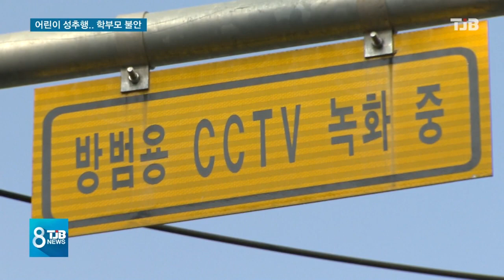[TJB뉴스] CCTV 사각지대에서.. 초등생 3명 성추행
학교에서 귀가하던
초등학생들이
학교 바로 앞에서
성추행을 당했다는
신고가 접수됐습니다.

하지만
cctv의 사각지대에서
사건이 발생해
피의자가 아직
검거되지 않았습니다.

학부모들이
불안에 떨고 있습니다.

최은호 기잡니다.